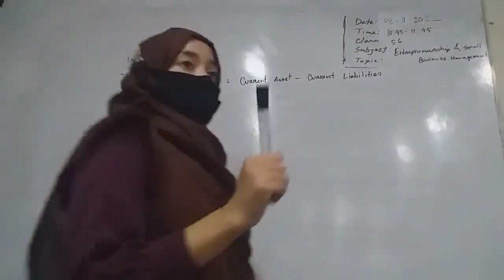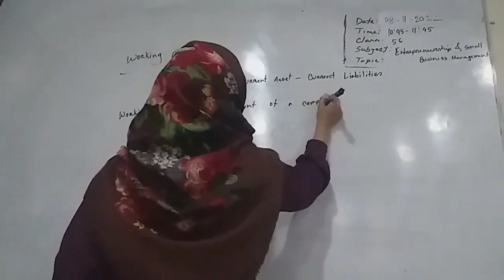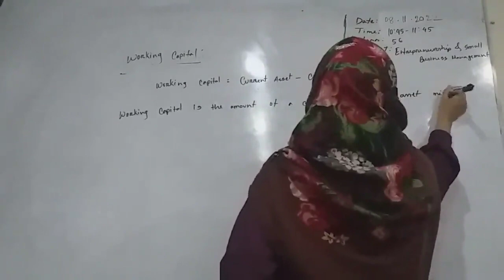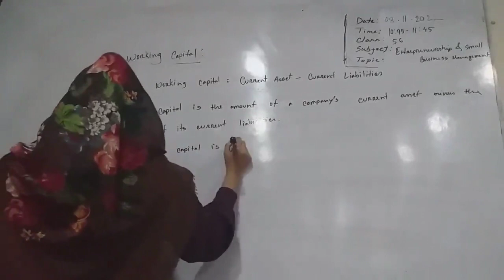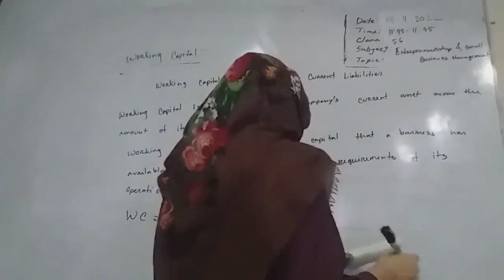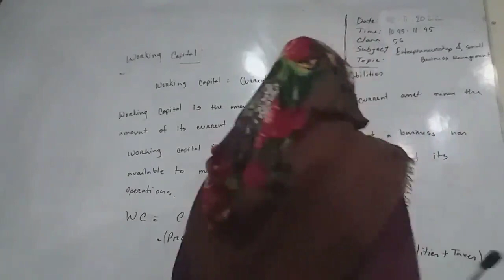Subject: Entrepreneurship And Small Business---1st part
Date: 08/11/2022
Subject: Entrepreneurship And Small Business
3rd Year 5th Semester